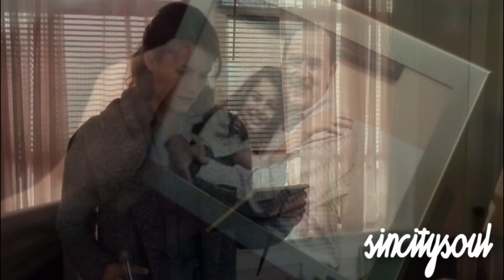Rookie Blue - Set Fire to the Third Bar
This is for episode 11 of season 1.